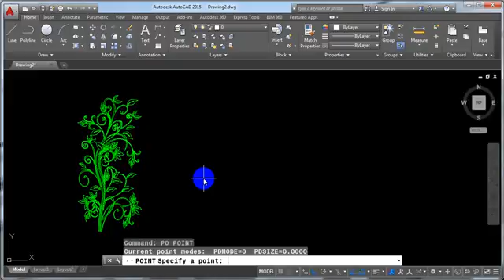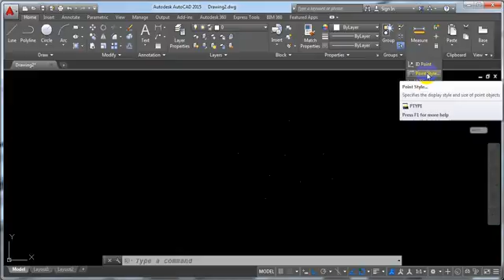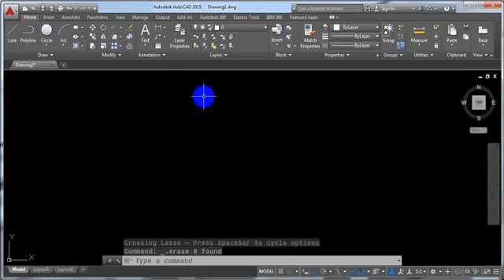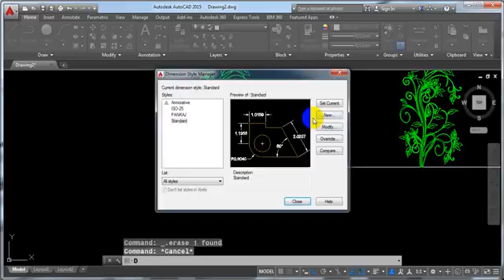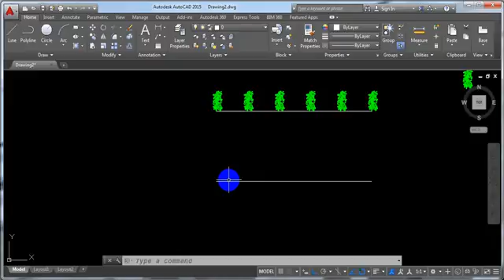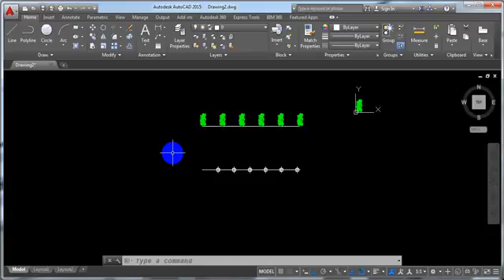Tutorial 22 How to use Point, Point Style, Divide and Measure command in AutoCAD Hindi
In this tutorial you can learn how to use Point, Point Style, Divide and Measure command in AutoCAD. In this tutorial you can Creates a point object. Points can act as nodes to which you can snap objects. You can specify a full three-dimensional location for a point. The current elevation is assumed if you omit the Z coordinate value. Specifies the current point style and size. Specifies the image used to display point objects. Change the point style by selecting an icon. Creates evenly spaced point objects or blocks along the length or perimeter of an object. Creates point objects or blocks at measured intervals along the length or perimeter of an object in AutoCAD in Hindi very simple process.